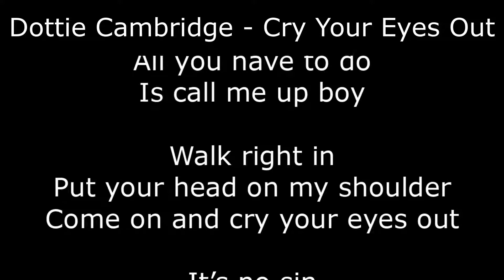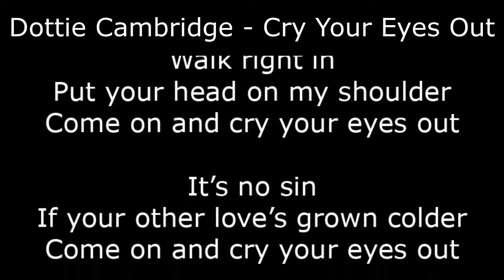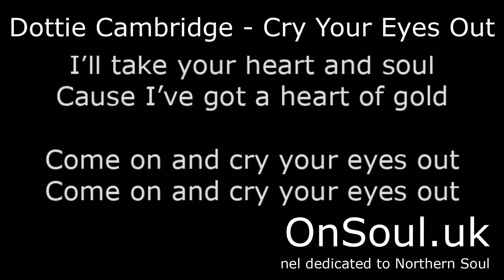Northern Soul - Dottie Cambridge - Cry Your Eyes Out - With Lyrics